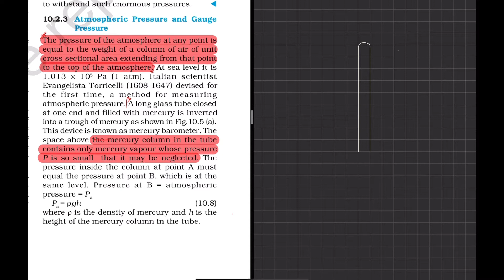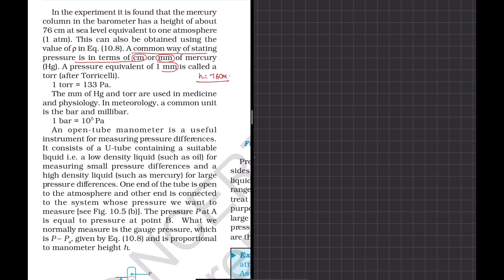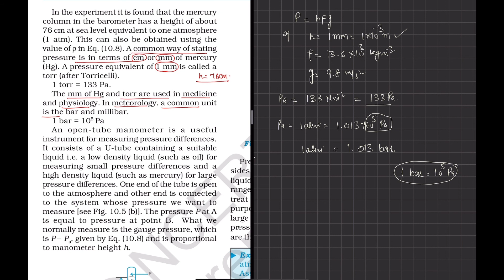Atmospheric Pressure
Atmospheric pressure is explained in this video followed by NCERT text, its mathematics and units are discussed.